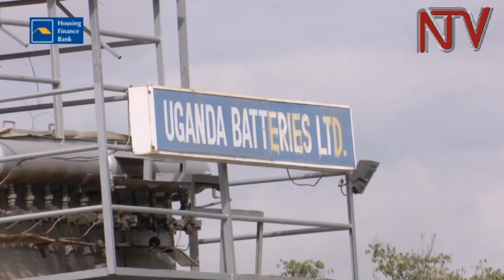Uganda batteries Limited drags rival to court over alleged imitation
Uganda Batteries has run to court to stop what they call imitation by a new investor of their Batteries’ design and logo threatening their market position.

According to a communication however issued by the Registration Services Bureau, the registration of logo and trademark by Nile Batteries Limited had been rejected